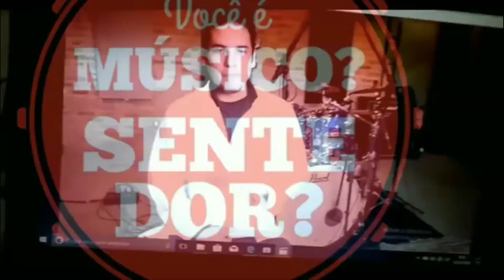Tendinite 3 super dicas Pearl Tv 7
3 dicas para melhorar a Tendinite - PEARL TV 7
Comenta, marca e compartilha!